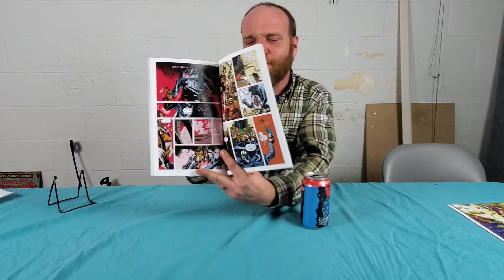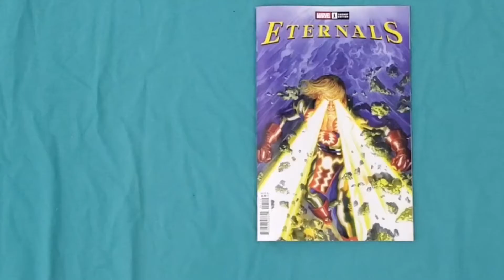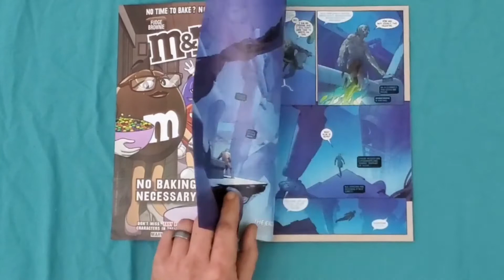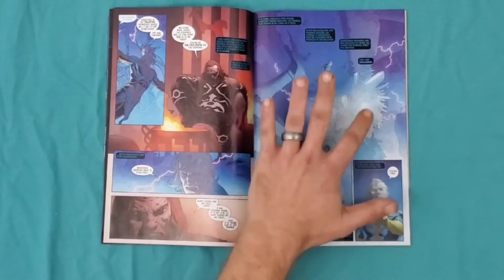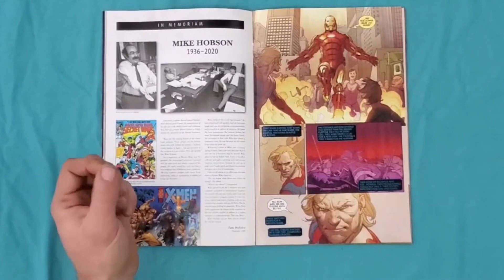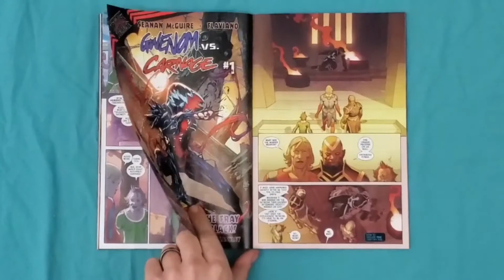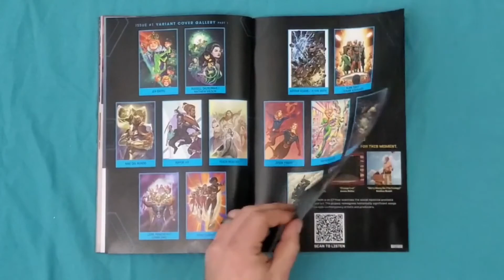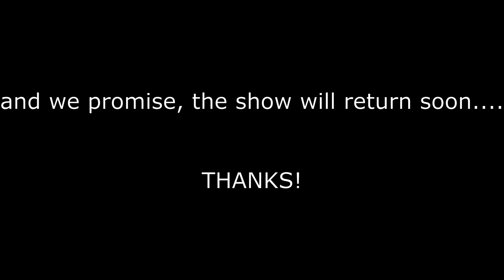Eternals 1 (2021) from Marvel Comics video review and a short look at their history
Blitzkrieg POP Supplemental Log: Adam reviews Eternals 1 by Keirron Gillen and Esad Ribic from Marvel Comics and takes a peak at First Knife by Simon Roy and Daniel Benson.